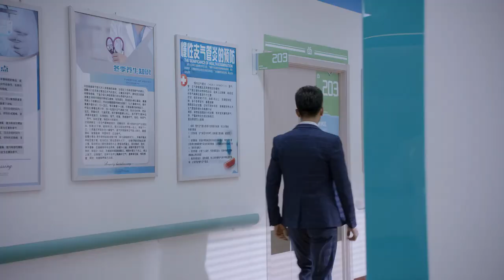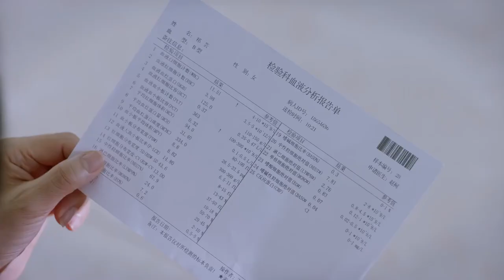MUTLISUB【独家爱恋/Exclusive Fairytale】▶EP 61💋富家千金沦为灰姑娘，遭渣男劈腿🤳邂逅霸道总裁暖心呵护💘宠她上瘾，寸步不离小娇妻💐柴碧云 罗云熙#【独家童话】中剧精选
🧡剧名Name：独家爱恋/Exclusive Fairytale
🧡主演Cast：柴碧云 罗云熙#
🧡简介：💋富家千金沦为灰姑娘，遭渣男劈腿🤳邂逅霸道总裁暖心呵护💘宠她上瘾，寸步不离小娇妻💐
更多精彩好剧👇👇👇👇👇